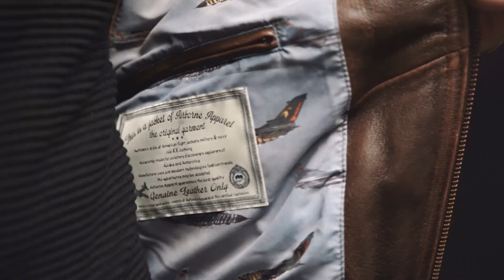Кожаный бомбер мужской Pilot LT 321в интернет-магазине "Bison store"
Pilot LT 321 классическая лётная куртка с высоким трикотажным воротником стойка. Высота воротника – 10 см, благодаря чему застегнув молнию до конца Вы надёжно защитите себя от ветра. Воротник, поясная резинка и манжеты на рукавах изготовлены из плотного трикотажа тщательно подобранного в тон коже. Длина изделия по центру спинки в 52 размере составляет 70 см.
Крой куртки в меру объёмный, рукав заужен к низу. Благодаря вставкам-клиньям подмышками Ваши движения никогда не будут скованы, что особенно важно не только для профессиональных пилотов, но и для покупателей ценящих в одежде удобство и комфорт.
Нагрудный карман карман с застёжкой молнией, а также боковые карманы для рук функциональные и удобные с точки зрения эргономики. Два больших внутренних кармана. Также стоит обратить внимание на форму и расположение сервисного кармана, — традиционной детали практически любой лётной куртки. Размещенный на левом рукаве скошенный и нарочито большой (что свойственно для униформы пилотов ФРГ) карман с застёжкой-молнией достаточно удобен и функционален. При пошиве используются медные молнии YKK, размер 8. Традиционные кожаные "язычки" добавляют удобство при растёгивании молний.

Заказать и купить с доставкой Pilot LT 321 на странице официального каталога  "Bison store".